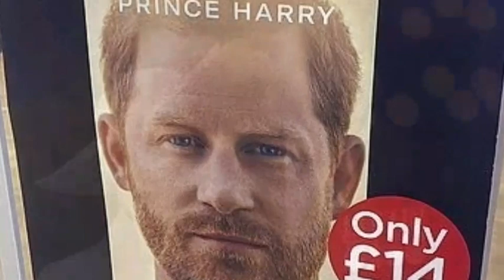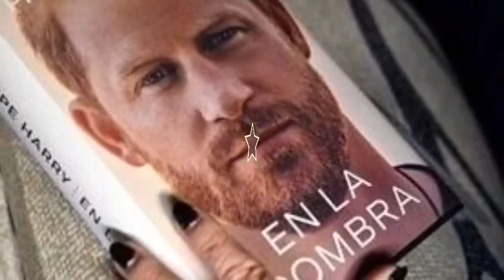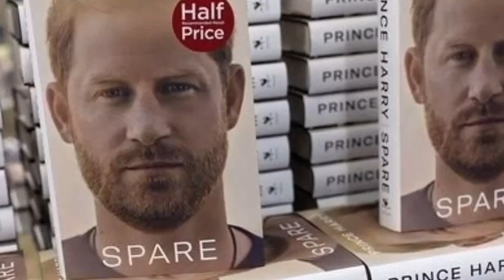UH UH!😯 Meg's memoir BOMB! RF Shows NO MERCY